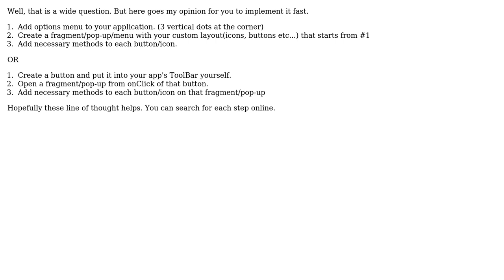Whatsapp Icon Clip for send file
With thanks & praise to God, and with thanks to the many people who have made this project possible! | Content (except music & images) licensed under CC BY-SA | Music | Images & others | With thanks to user Goktug Basaran user DrBomber and the Stack Exchange Network Trademarks are property of their respective owners. You are responsible for your own actions.